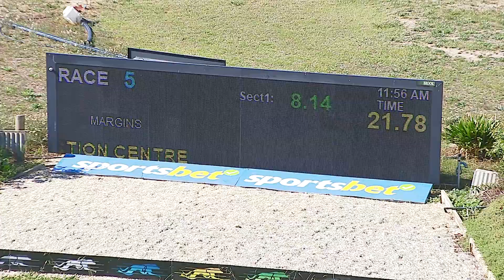SHP MON 24 APR 23 R5